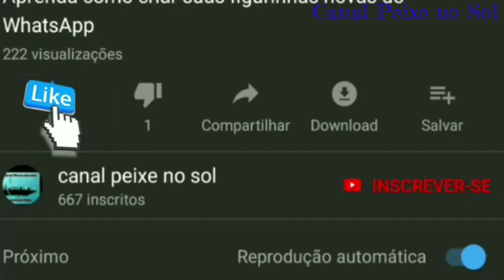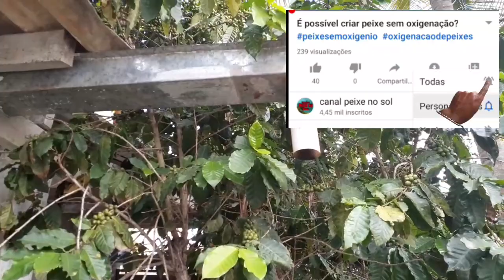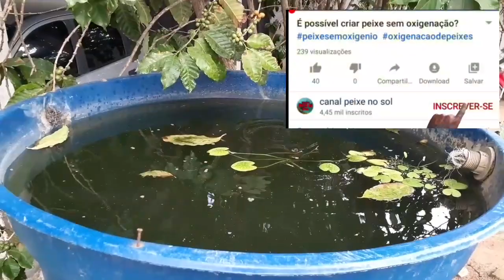Oxigenação natural na criação de peixes, como criar poucos ou pequenos peixes sem bombas de oxigenar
Nesse vídeo mostro mais uma vez minha caixinha de peixes com oxigenação natural e meus peixes se desenvolvem muito bem.